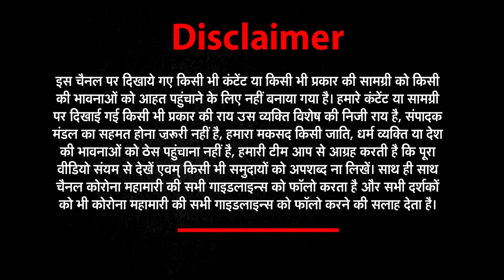News world india की टीम ने Corona पीड़ितों को दी मदद, गुजरात ने News World India को कहा धन्यवाद